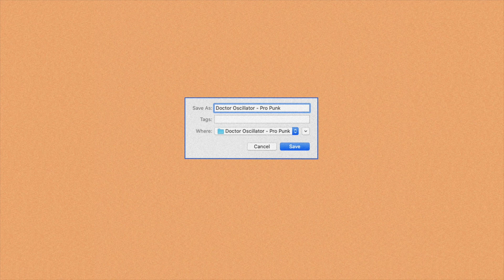Doctor Oscillator - Pro Punk [Official Visualizer]